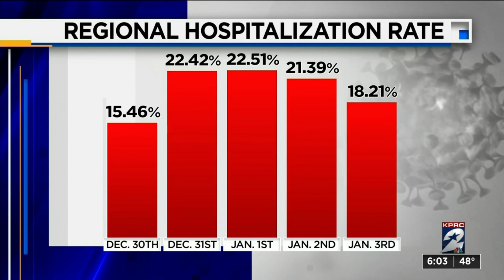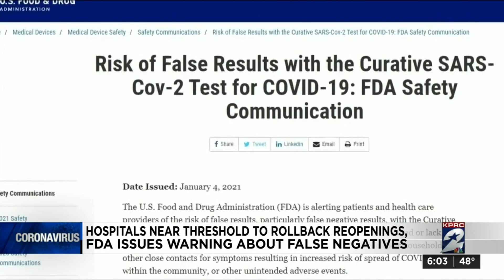FDA warning over false-negative results with Curative’s COVID-19 test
The Food and Drug Administration is warning about the risk of false results, specifically false negatives, with Curative’s COVID-19 test.